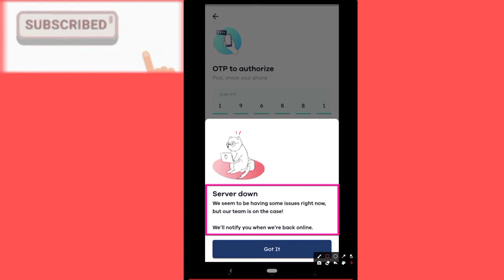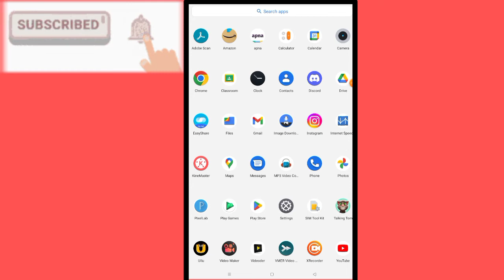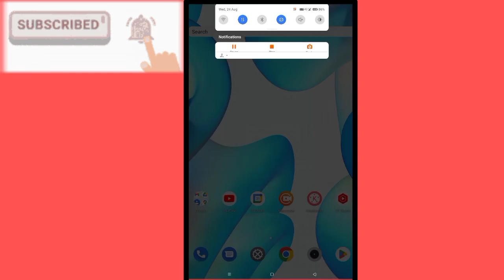Niyox Banking Fix Server down We seem to be having some issues right now but our team Problem Solve